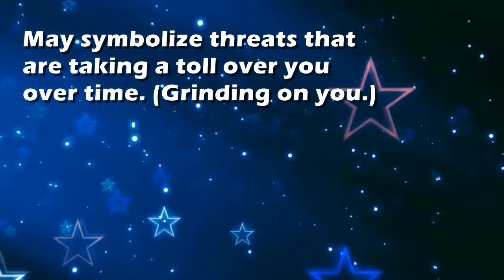Knife grinder : Dream Interpretation and Dream Meaning by TellMeMyDream.com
What does dreaming about 'knife grinder' means?
In this video from TellMyMyDream.com we explain and interpret the meaning of a dream about  the 'knife grinder' psychic symbol

The symbol: knife grinder in a dream can be interpreted and explained as follows
'May symbolize threats that are taking a toll over you over time. (Grinding on you.)'.